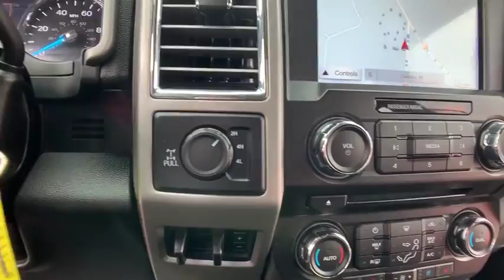2017 Ford F-350SD Clarkston, Waterford, Lake Orion, Grand Blanc, Highland, MI 183127A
Ruby Red Metallic Tinted Clearcoat U 2017 Ford F-350SD available in Clarkston, Michigan at Bowman Chevrolet. Servicing the Waterford, Lake Orion, Grand Blanc, Highland, MI area.

Bowman Chevrolet
6750 Dixie Hwy

2017 F-350SD Lariat Clean CARFAX One Owner **Diesel Motor**4WD**Rear Back-Up Camera**Infotainment Center**Navigation/GPS**Assist Step**Bedliner**Leather, Cooled, Memory Feature, Heated Seating**Premium Sound**Ford Sync**Automatic Temperature**Rear Park Sensors**Remote Start**Power Adjustable Pedal **Trailer Brake**Radio Wheel Control, Satellite Radio**Keyless Entry**Auto Headlights**Alloy Wheels**Hitch**Side Air Bags**Dual Zone Temperature Controls**Fog Lights**Power Driver Seating**Good Condition**Comes With WarrantybrbrImmaculately inspected and detailed. At Bowman Auto Group we provide One Great Experience and are proud to offer Transparent Pricing!  Proudly serving: Oakland County, Clarkston, Bloomfield Hills, Flint, Waterford, Holly, Whitelake, Lake Orion and Detroit.br,br